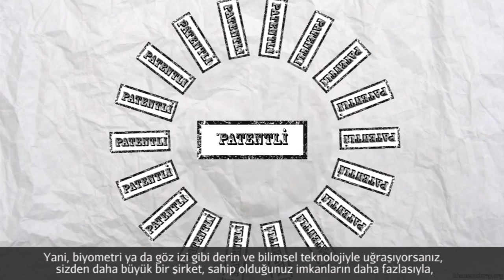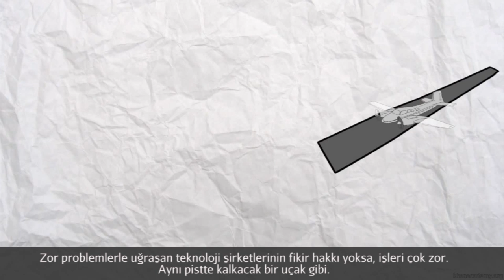Üniversiteli Bilimadamı Girişimci ile Tanışıyor (Girişimcilik)